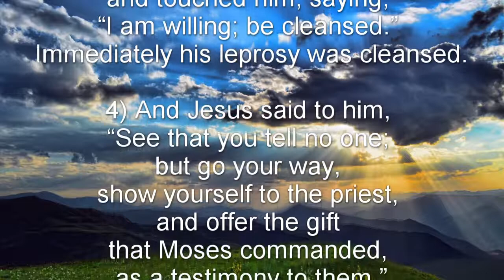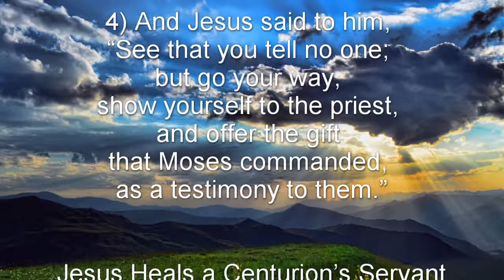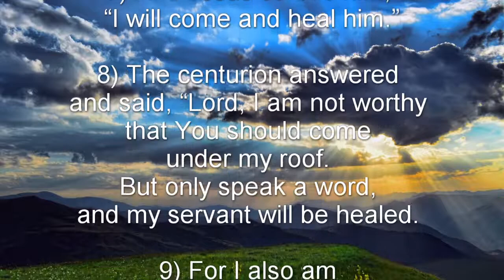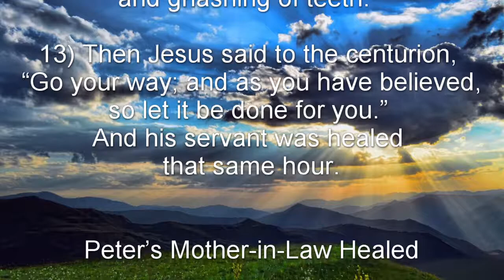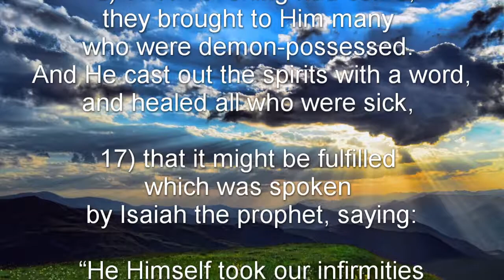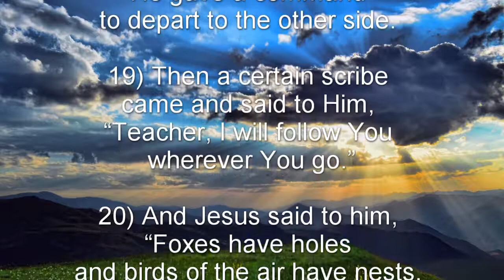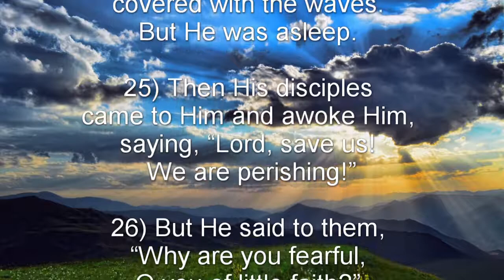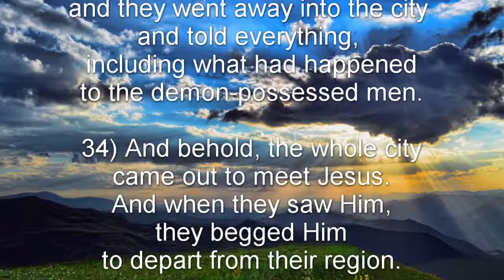Matthew 8 (NKJV) - Jesus Heals a Leper, Centurion’s Servant, Peter’s Mother-in-Law, & More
Matthew 8:1-4 - Jesus Cleanses a Leper
Matthew 8:5-13 - Jesus Heals a Centurion’s Servant
Matthew 8:14-15 - Peter’s Mother-in-Law Healed
Matthew 8:16-17 - Many Healed in the Evening
Matthew 8:18-22 - The Cost of Discipleship
Matthew 8:23-27 - Wind and Wave Obey Jesus
Matthew 8:28-34 - Two Demon-Possessed Men Healed